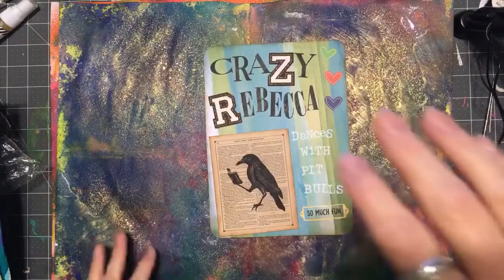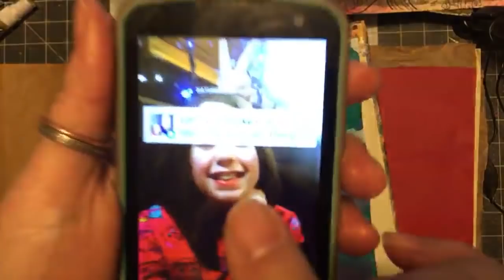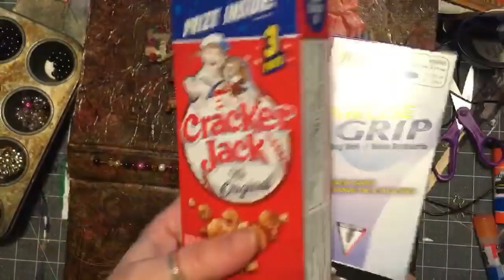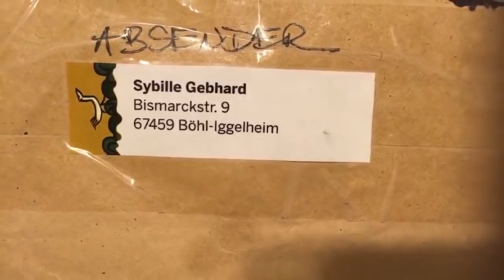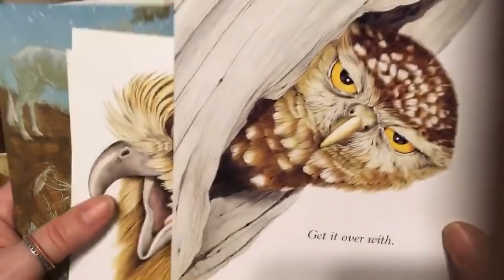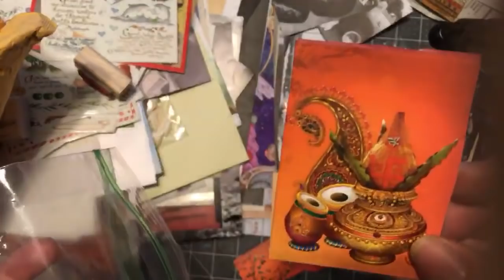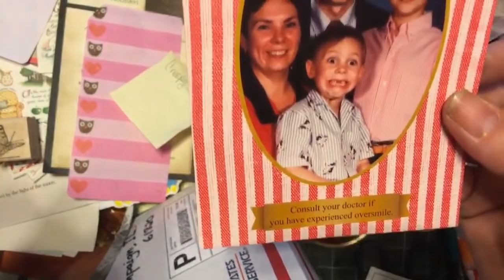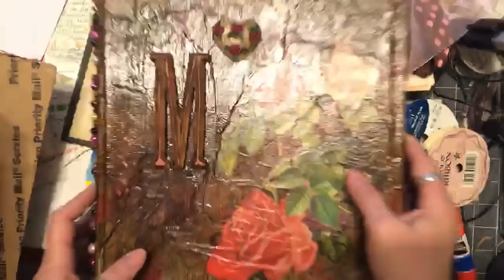Binding the New Montague Book and Happy Mail~ DancesWithPitBulls ~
Quitters never win even if they want to give up and chunk big books out the window. join me as I wrestle with the Godzilla of junk journals. In the end, it was totally worth it!

Happy Mail or a new sign can go to:

Rebecca Halley
44 E Main Suite 513